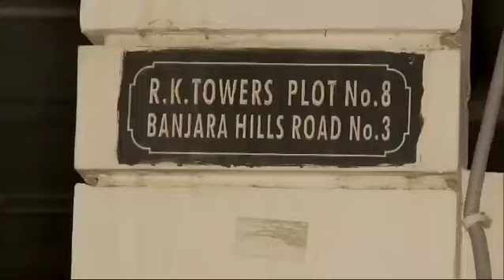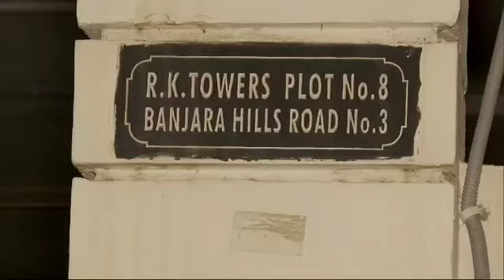400 మంది కుర్రాళ్లని నియమించుకుని.. సర్వే పేరుతో ఫేక్ ప్రచారం చేయించిన Nara Chandrababu Naidu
ఐటీడీపీ ముసుగులో టీడీపీ అరాచకాలు వెలుగులోకి!

400 మంది కుర్రాళ్లని నియమించుకుని.. సర్వే పేరుతో ఫేక్ ప్రచారం చేయించిన Nara Chandrababu Naidu

హైదరాబాద్ కేంద్రంగా దందా నడిపిన Nara Lokesh .. ఎన్నికలు ముగియగానే ఆ 400 మందిని రోడ్లపాలు

చేసిన పనికి జీతాలు అడుగుతుంటే బెదిరింపులు.. ఇదండి Telugu Desam Party (TDP)  అసలు స్వరూపం

TDPLosing ఈ వీడియోలు ఉపయోగకరంగా, సమాచారంగా మరియు ప్రభావవంతంగా ఉన్నాయని మీరు భావించినప్పుడు మీ స్నేహితుల సర్కిల్ మరియు కమ్యూనిటీ సమూహాల మధ్య సర్క్యులేట్ చేయండి